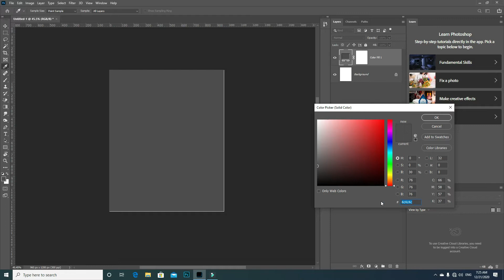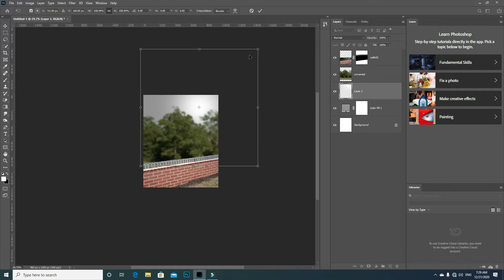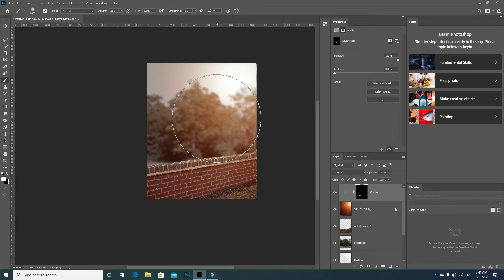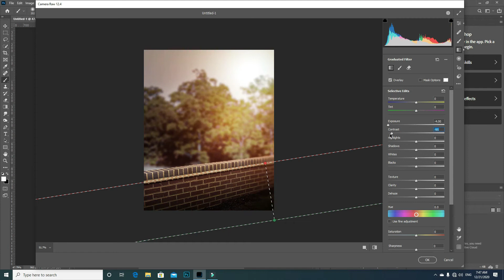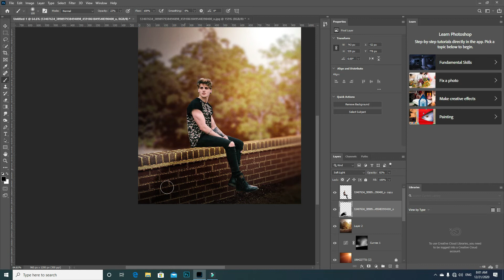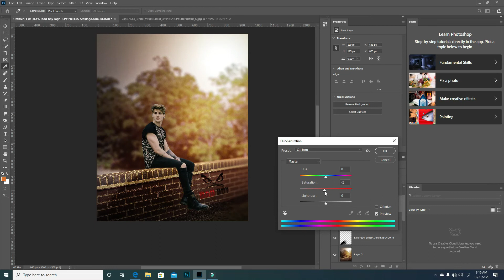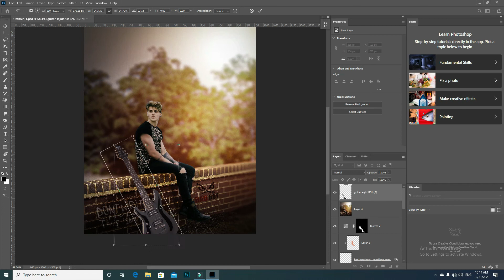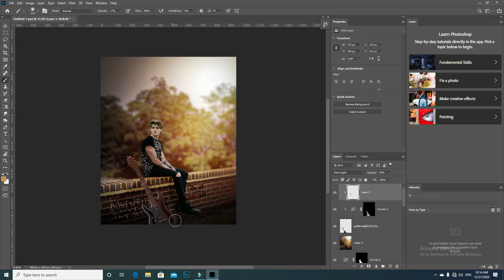waiting photo editing in photoshop cc 2021 | Let's Go To Sajid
hi
waiting photo editing
Learn from
Let's Go To Sajid